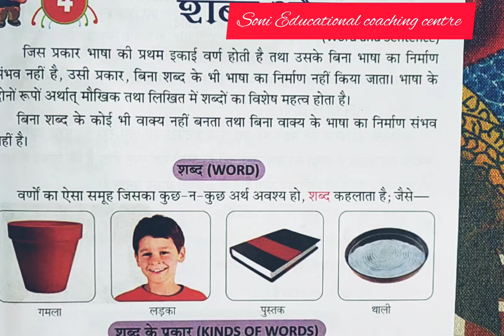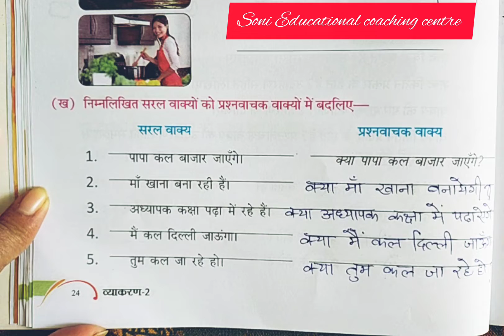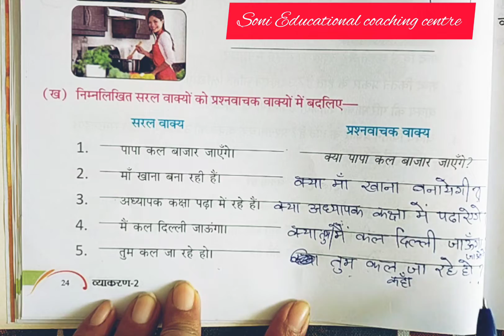कक्षा-2,पाठ-4,शब्द और वाक्य,हिंदी व्याकरण, blue Bird series complete exercise by Mukesh